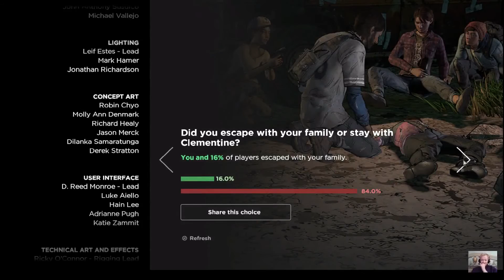The Walking Dead: A New Frontier S03 E01 Walkthrough (2/2)